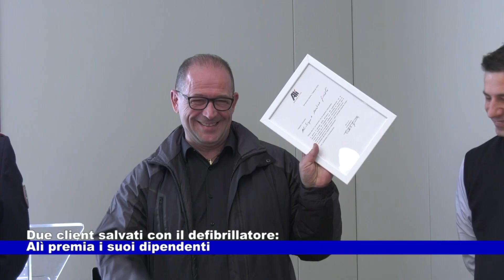Due clienti salvati con il defibrillatore, Alì premia i suoi dipendenti 10.03.2023